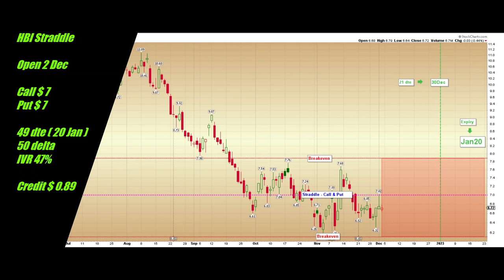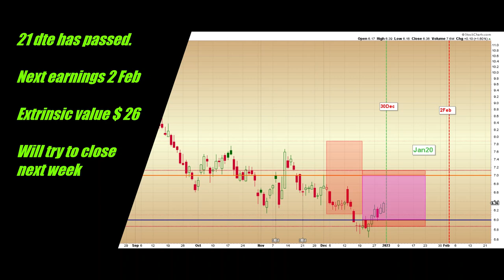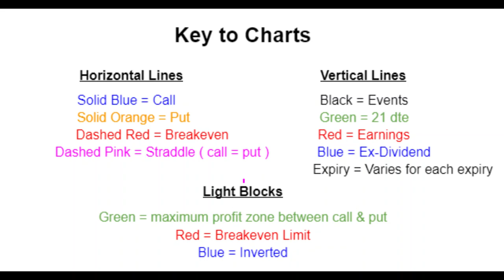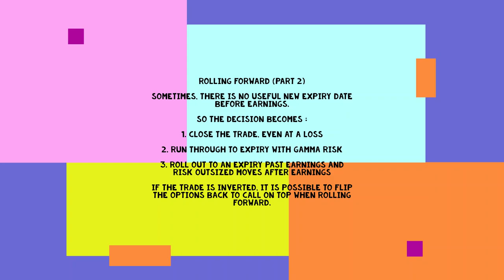HBI 2 Dec HanesBrands Inc Short Straddle